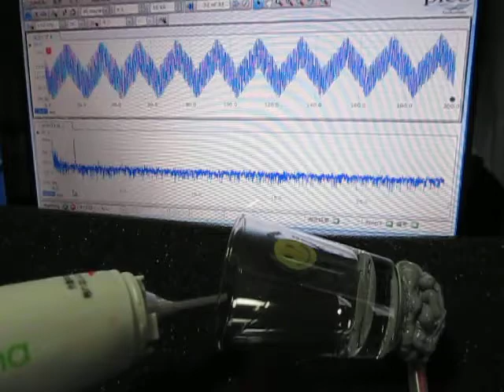超音波伝搬状態の‹測定・解析›（超音波テスター） Ultrasonic-labo